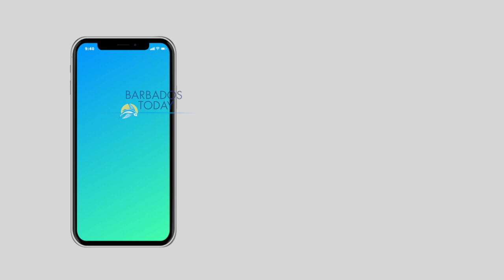Barbados Today News: Feed ‘monopoly’ could be challenged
With Pinnacle Feeds, the country’s lone manufacturer of livestock feed increasing its prices this week, Minister of Agriculture and Food Security Indar Weir has served notice that no monopolies in the local market will be supported.